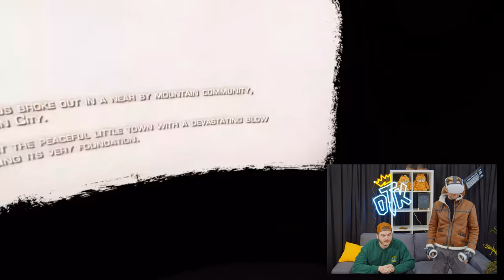FREEZE! | Schlatt & Cyr VR Adventures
MTN DEW GAME FUEL is a beverage designed to give you an edge!

💯 OTK Socials! 💯

Hi guys it's Trevor! Apologies for the hiccup in uploads recently, we got caught up on some development stuff but because of that we're also excited for the future of this channel so be sure to share the channel with your friends! if you have any lmao!!!